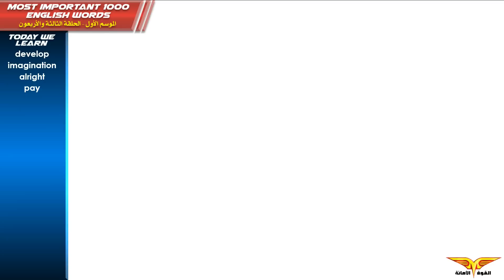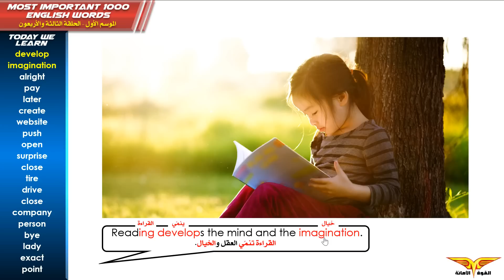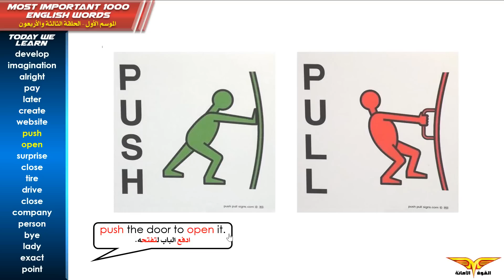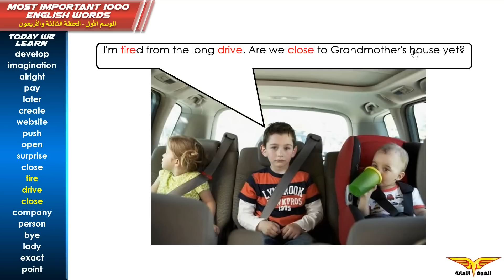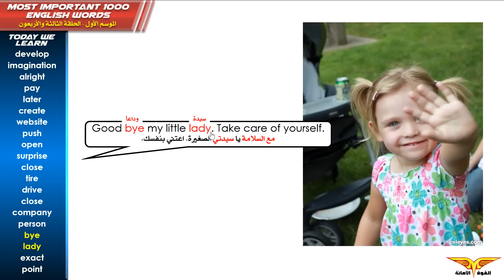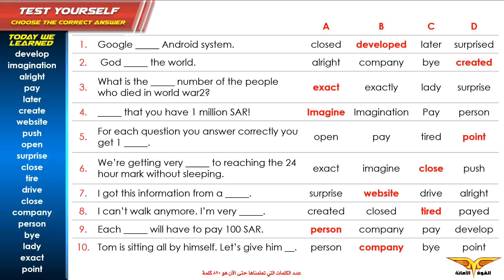أهم 1000 كلمة إنجليزية حلقة 43 فوائد القراءة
من إعداد وتقديم المعلم معتصم نديم